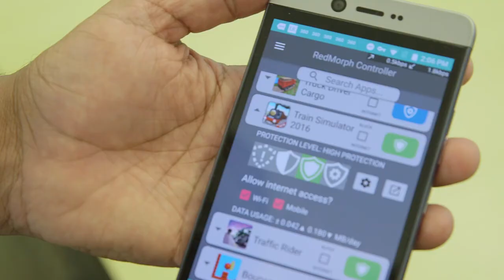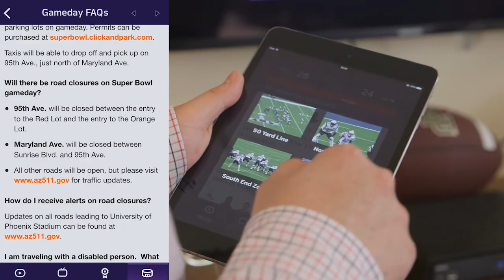2016 Tech 50 Innovator of the Year: Consumer Products: YinzCam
Congrats to the 2016 Tech 50 category winner for Innovator of the Year: Consumer Products: YinzCam.

Yinzcam provides the official mobile applications for more than 140 sports teams, leagues and stadiums in the NCAA, NHL, NBA, and NFL.

Finalists:
2nd Skull
Diamond Kinetics
RedMorph Inc